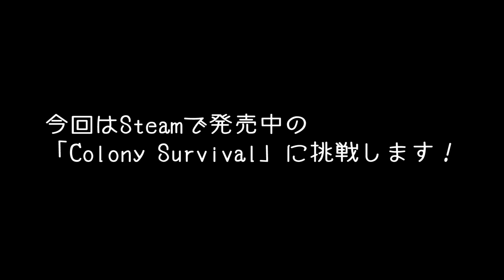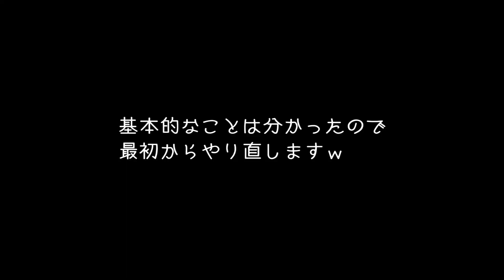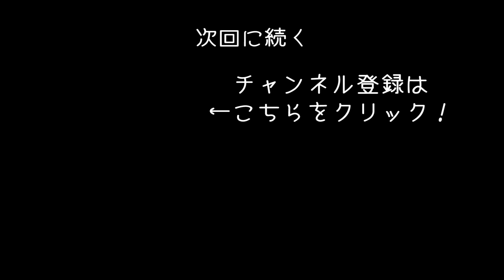マイクラ風な世界で強制労働施設作りに挑戦 【 Colony Survival 実況 #1 】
マイクラ風な世界観で村の運営をしていく「Colony Survival」のゲーム実況になります！
今回は初めての村づくりに挑戦していきます！